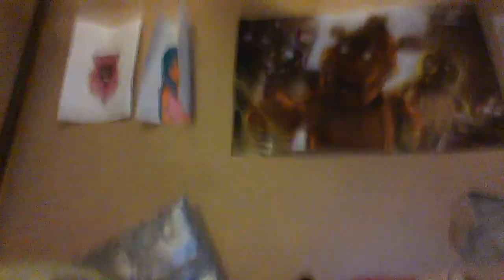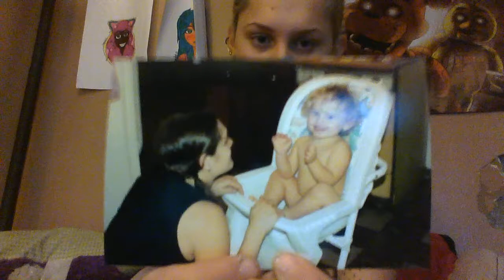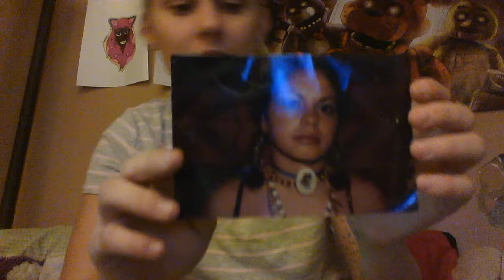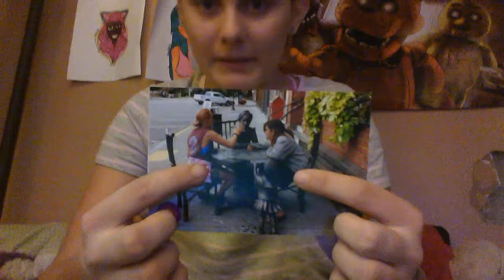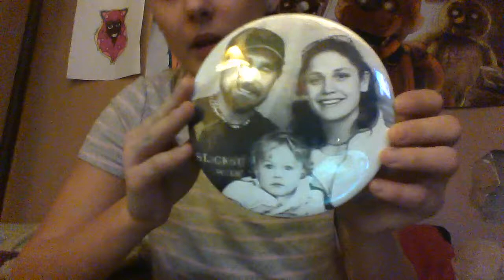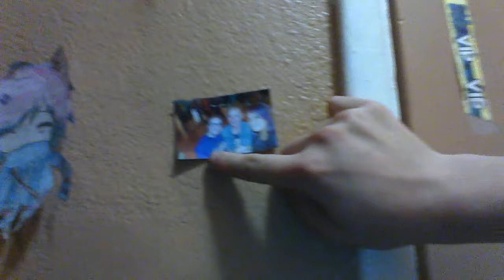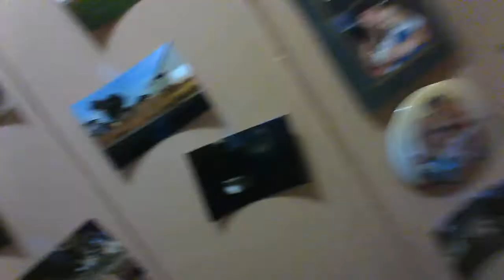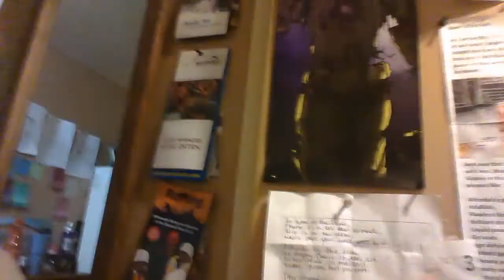appreciation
hey i hope you guys understand and im sorry that i havent uploaded in a while